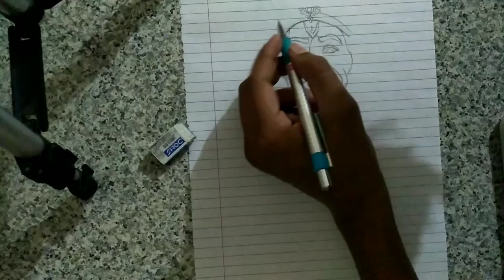HANUMAN DADA sketch ~ outline 😍✨ pt-1 drawing art hanuman outline hindu god karannart #2023